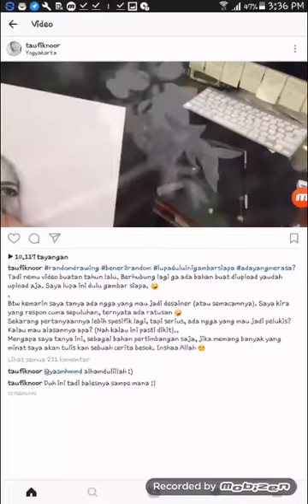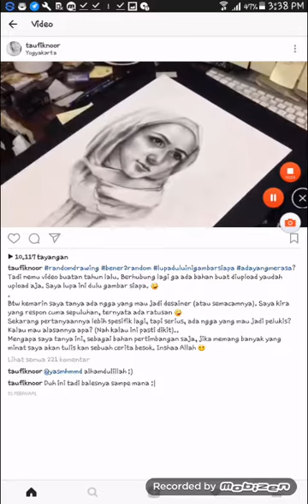Pelukis hebat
Pelukis hebat, pelukis high populer , di jamin mengejutkan melihat nya